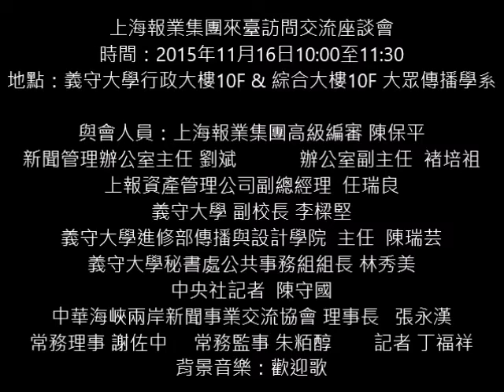上海報業集團來臺參訪交流座談會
上海報業集團來臺訪問交流座談會

時間：2015年11月16日10:00至11:30
地點：義守大學行政大樓10F & 綜合大樓10F 大眾傳播學系

與會人員：
上海報業集團高級編審 陳保平
上海報業集團新聞管理辦公室主任 劉斌
上海報業集團辦公室副主任  褚培祖
上報資產管理公司副總經理  任瑞良

義守大學 副校長 李樑堅
義守大學進修部傳播與設計學院  主任  陳瑞芸
義守大學秘書處公共事務組組長 林秀美

中央社記者  陳守國
中華海峽兩岸新聞事業交流協會 理事長   張永漢
中華海峽兩岸新聞事業交流協會 常務理事 謝佐中
中華海峽兩岸新聞事業交流協會 常務監事 朱粨醇
中華海峽兩岸新聞事業交流協會 記    者 丁福祥